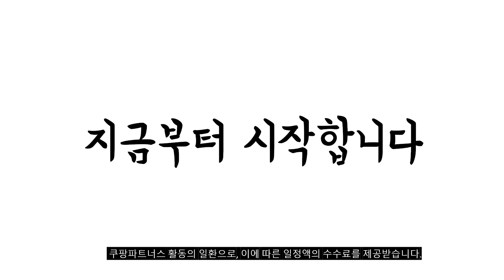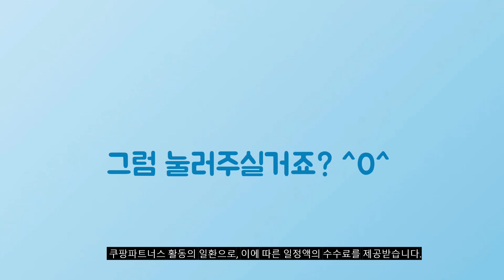2024년 가성비대박 아이스크림기계 추천순위 TOP10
❤️❤️❤️ 아이스크림기계 구매 가격 평점 리뷰 정리해 봤어요! ❤️❤️❤️

[00:06]
10위. 닌자 크리미 아이스크림 젤라또 스무디 메이커 Ninja [289,300원]

[00:11]
9위. UV 살균 스텐 18KG 제빙기 18KG UV [248,000원]

[00:17]
8위. 스위티크 소프트아이스크림기계 소프트콘 머신 업소용 제조 스위티크A [1,425,200원]

[00:22]
7위. 델키 젤라또 전자동 머신 DKW-3031 [425,940원]

[00:28]
6위. #[UV] 살균 제빙기 15kg uv 스테인레스 자동세척  [239,000원]

[00:33]
5위. 아이스크림 기계 업소용 1구 220V 60Hz 한글 [127,600원]

[00:39]
4위. 한일전기 아이스크림 메이커 ICM-BR31 젤라또 샤베트 쉐이크 [219,000원]

[00:44]
3위. 한일전기 아이스크림 메이커 ICM-BR31 젤라또 샤베트 쉐이크 [219,000원]

[00:50]
2위. 브레빌 스마트 스쿱 아이스크림 머신 BCI600BSS [529,500원]

[00:55]
1위. YogoCream 소프트 아이스크림 기계 업소용 머신 60hz [1,199,000원]